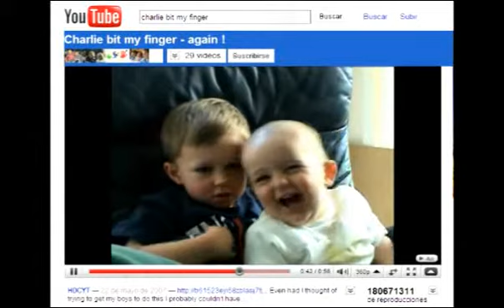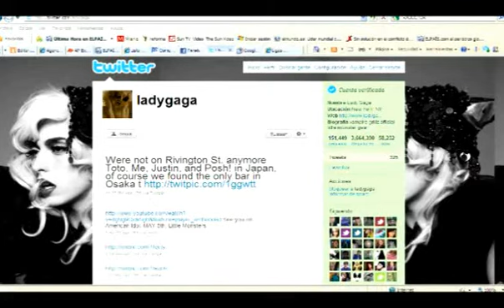lady gaga el video mas visto.flv